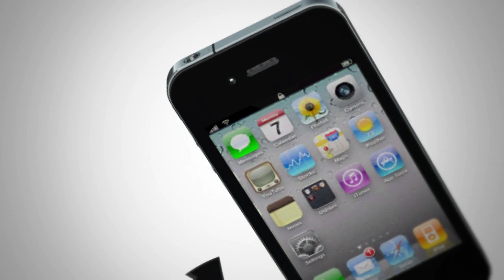Eric Mackay (Vevo): European localization is our next step